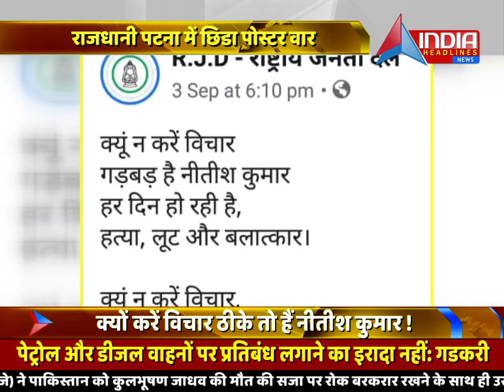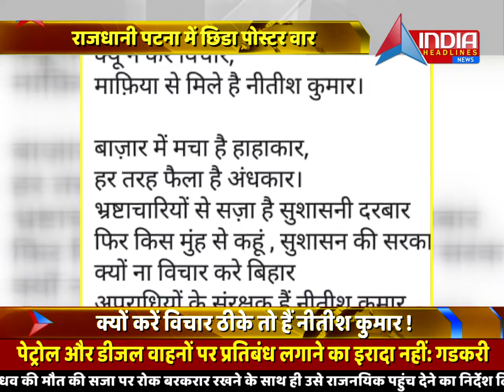JDU – RJD का जारी है पोस्टर वार, Nitish Kumar को Social Media पर राजद ने ऐसे रगड़ा | Watch Video